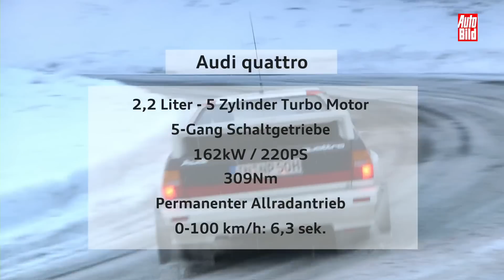Walter Röhrl meets Monte Carlo - Die Rückkehr einer Legende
Die Histo Monte ist eine legendäre Klassik-Winterrallye und feiert 25-jähriges Jubiläum. Eine Fahrerlegende ist die Rallye allerdings jetzt erst zum ersten Mal gefahren. Walter Röhrl kehrt an den Ort zurück, an dem er einen seiner größten Erfolge gefeiert hat.